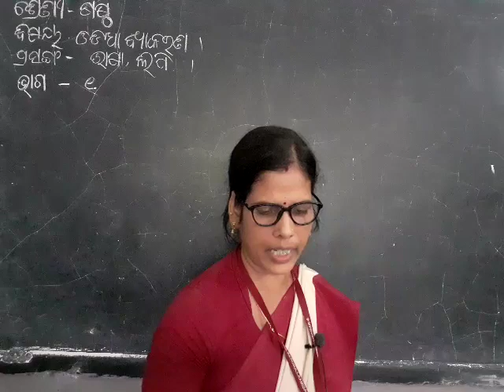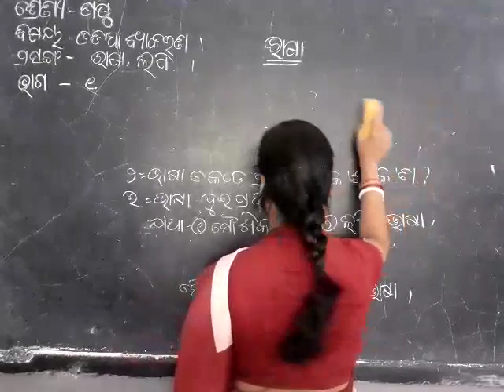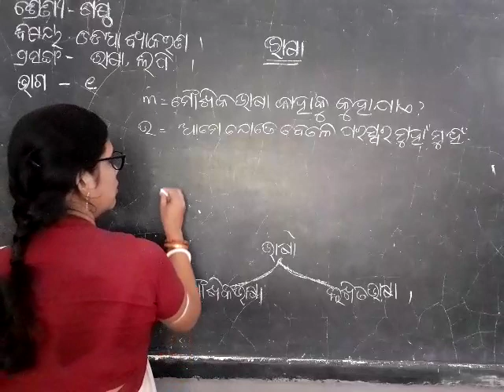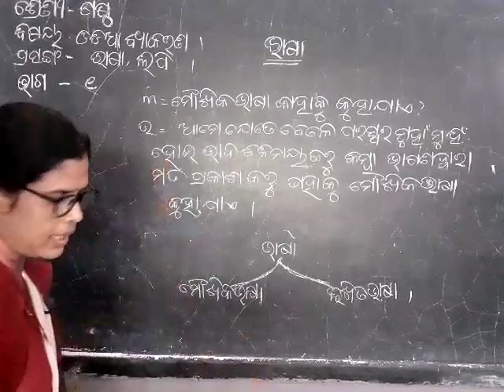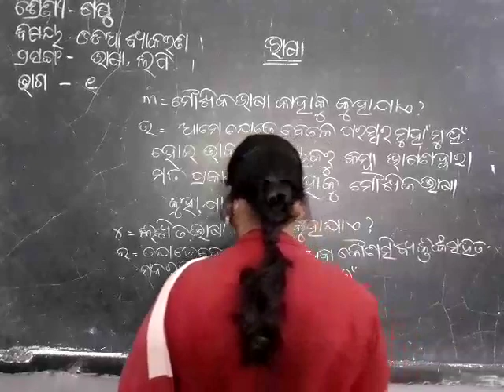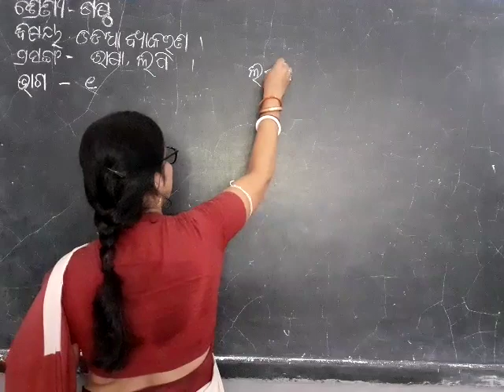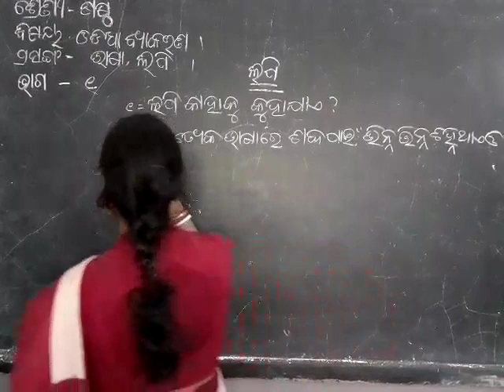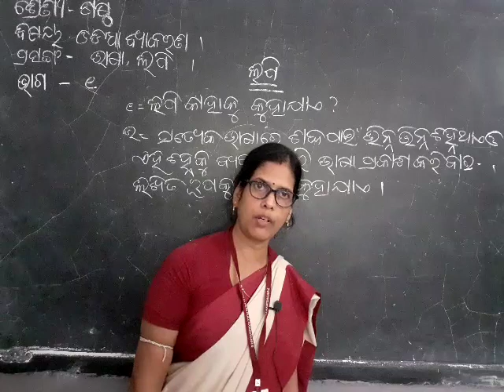Class VI odia grammar part1